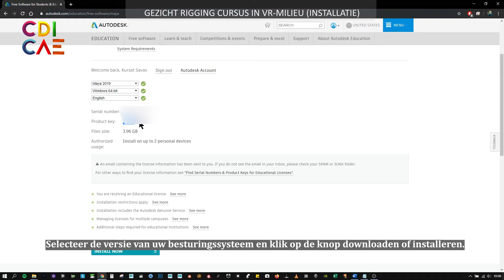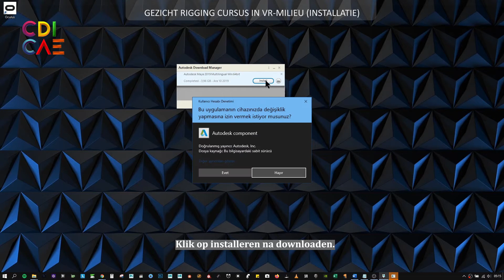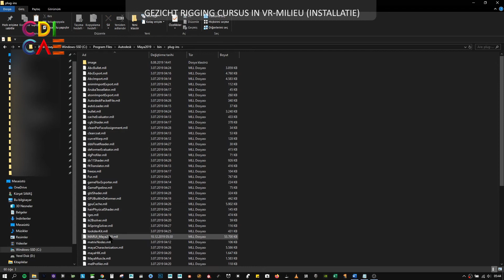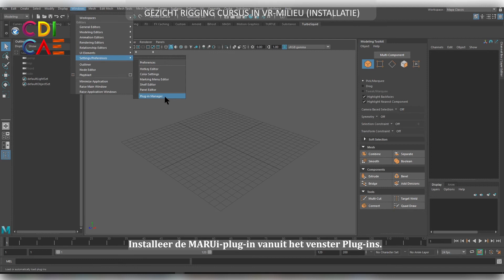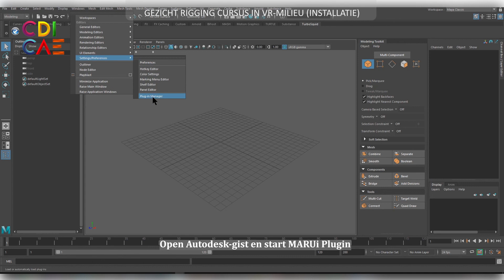2D Facial Rigging in 3D VR (3. Week: INSTALLATIE VAN AUTODESK MAYA en MARUI PLUG-IN)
Deze video is gemaakt voor de cursus "2D Facial Rigging in 3D Virtual Environments" aan de Erciyes University, Faculteit voor Schone Kunsten, afdeling Visuele Communicatie. Video-tutorial door Kürşat SAVAŞ  Deze cursusvideo's zijn gemaakt als onderdeel van de intellectuele output nummer 3 getiteld "Ontwikkelen van cursusmateriaal" onder het volgende project. ERASMUS + STRATEGISCHE PARTNERSCHAPPEN OP HET GEBIED VAN HOGERE ONDERWIJSINSTELLINGEN PROJECT "Samenwerking om een innovatief curriculum voor animatie-educatie te ontwerpen" CDICAE - 2017-1-TR01-KA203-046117 Gefinancierd door het Erasmus + -programma van de Europese Unie. De Europese Commissie en het Turkse nationale agentschap kunnen echter niet verantwoordelijk worden gesteld voor het gebruik van de informatie die erin is vervat.